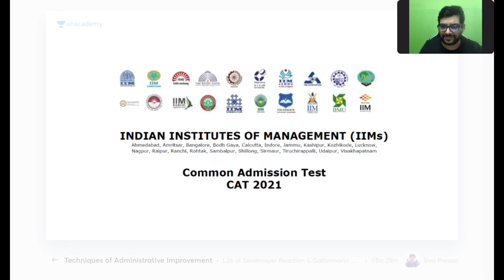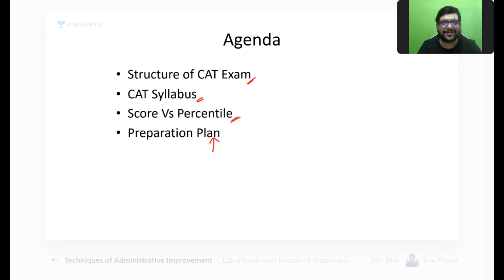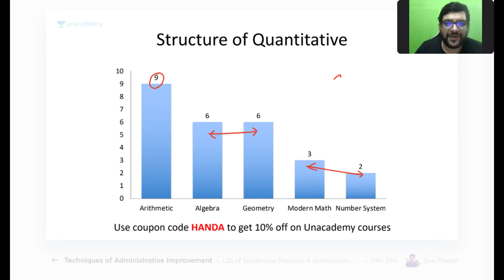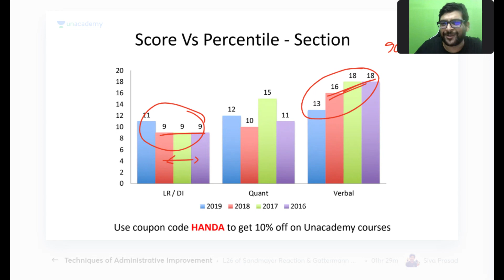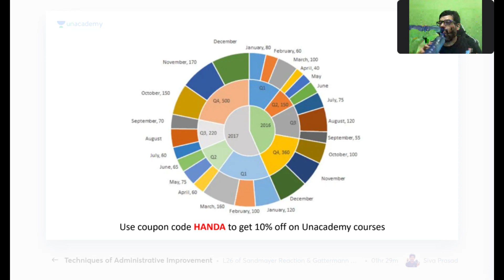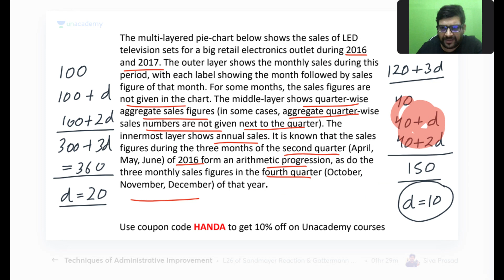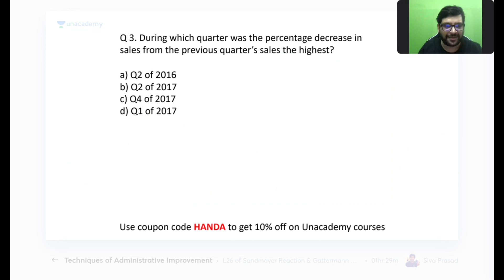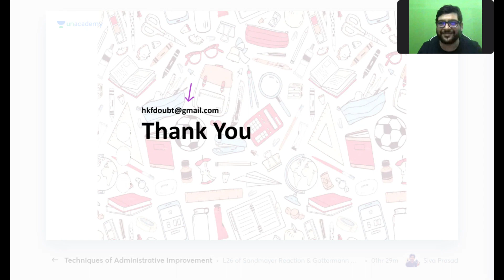Preview of CAT 2021 Specialist Batch l CAT Funda l Ravi Handa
In this session, Mr. Ravi Handa will be teaching about Preview of CAT 2021 Specialist Batch for CAT 2021.

Welcome to CAT Funda Channel, your one-stop solution for CAT 2021, and all other MBA Exams India’s Top Educators will be teaching you daily on this channel. We will cover the entire syllabus, strategy, updates, and notifications which will help you to crack the CAT 2021.

Mr. Ravi Handa and other Top Educators take classes on Unacademy App.

Use Code "HANDA" to get access.

Unacademy Subscription Benefits:
1. Learn from your favourite Educator
2. Dedicated DOUBT sessions
3. One Subscription, Unlimited Access
4. Real time interaction with Educators
5. You can ask doubts in live class
6. Limited students
7. Download the videos & watch offline

Get the GATE & ESE Iconic Advantage:
1. Personal Coach
2. Study Planner & Bi-weekly Reviews
3. Dedicated Doubt Clearing Space
4. Personalized Test Analysis
5. Study Booster Sessions
6. Preparatory Study Material
7. All the Unacademy Subscription Benefits